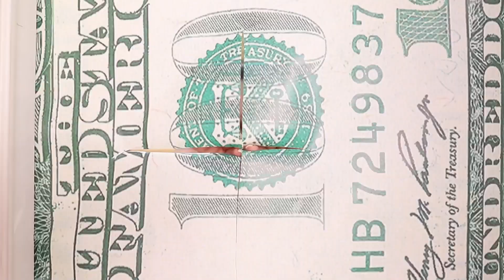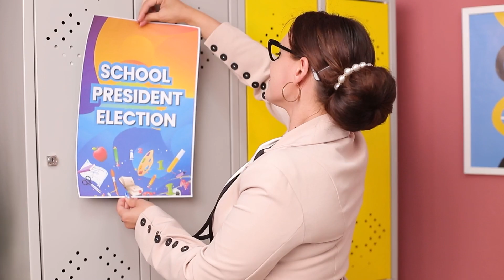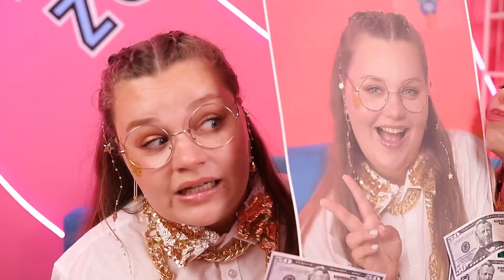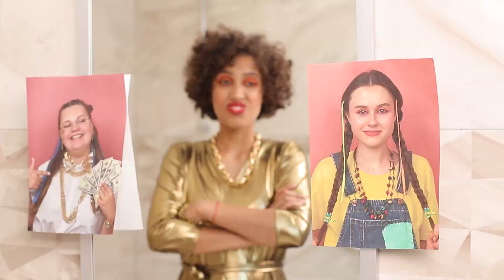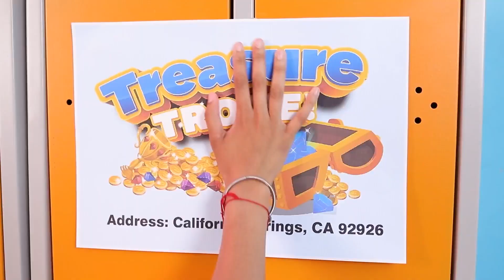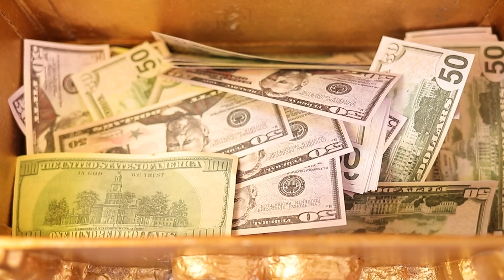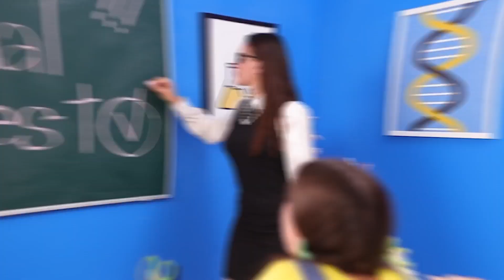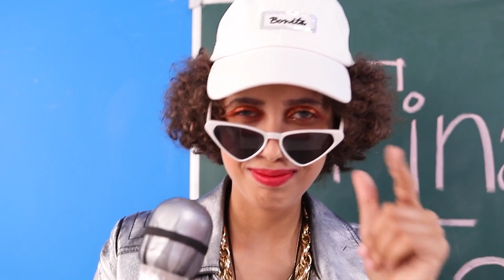Arm vs. Reich vs. Unbeliebt vs. Mega-Reich Beliebt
Welches Mädchen mochtest du mehr - das unbeliebte, das reiche oder das mega-reiche populäre? Sieh dir lieber lustige Situationen in unserem neuen Video an.